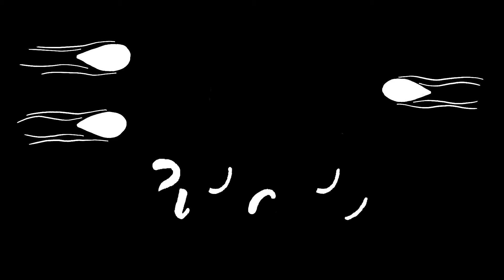King Bjorn Ironside - PT 1